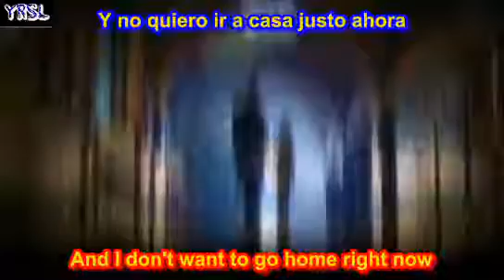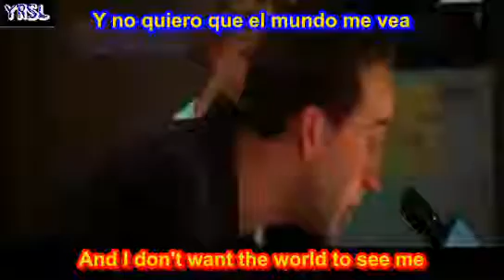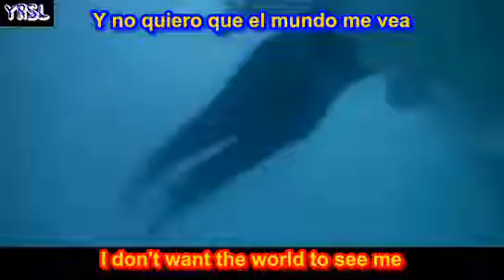Goo Goo Dolls Iris City of Angels SUBTITULADA ESPAÑOL INGLES